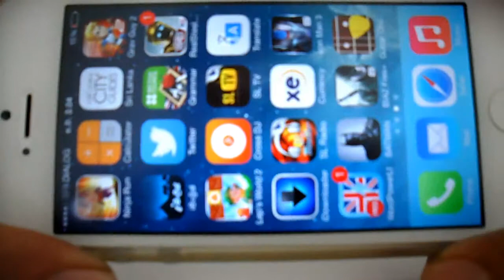Brother in Arms 2 Iphone Game Review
In This Video included Brother in Arms 2 Iphone Game Review